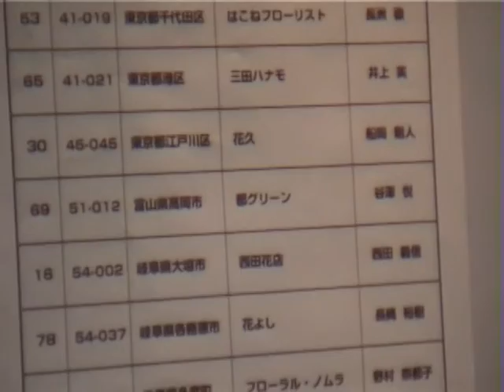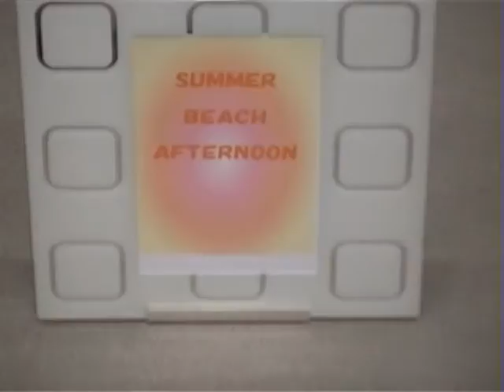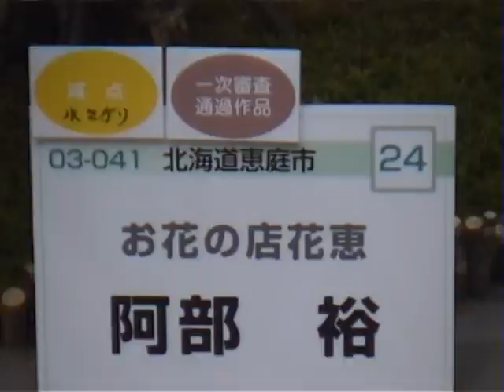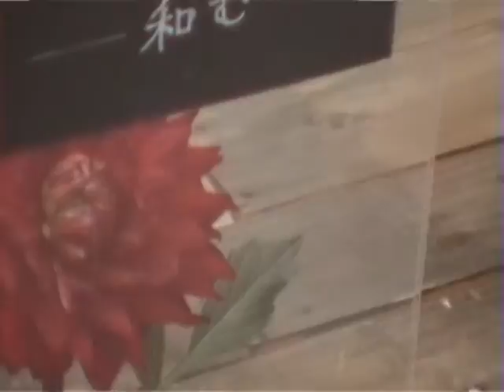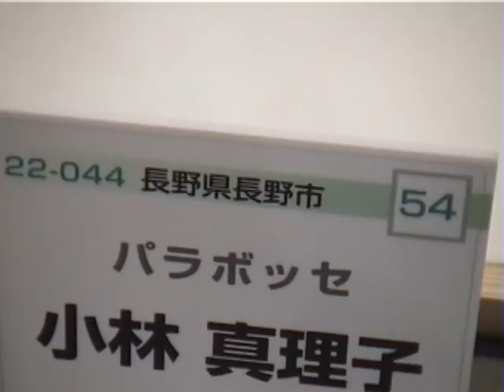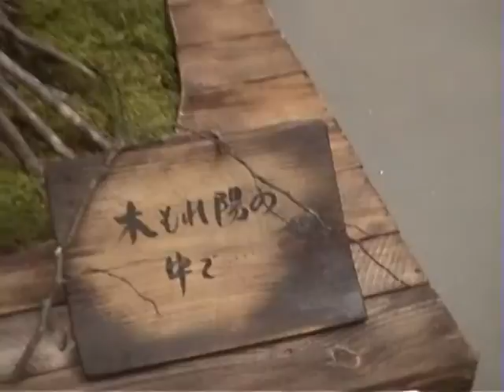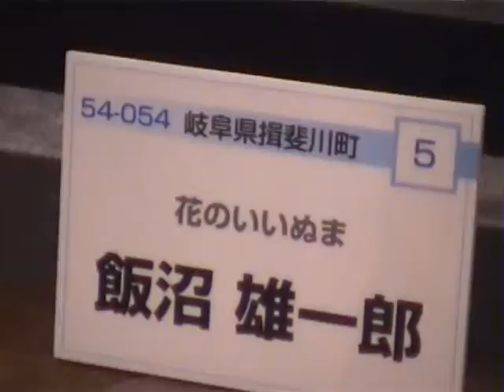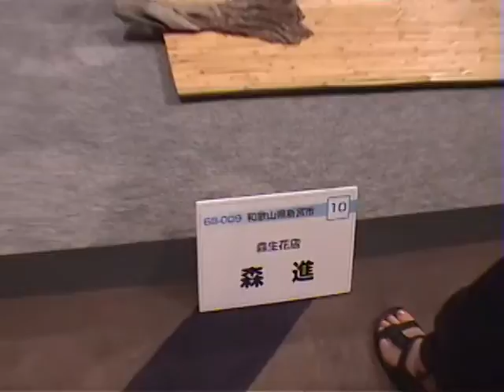2003JF東京1 ジャパンカップ、グラチャン展示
2003JFTD東京大会